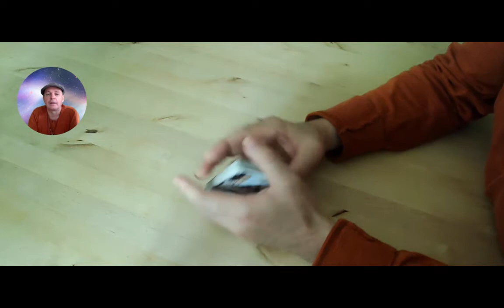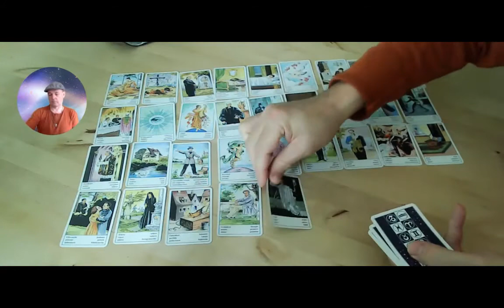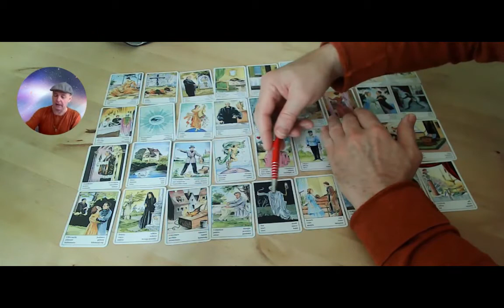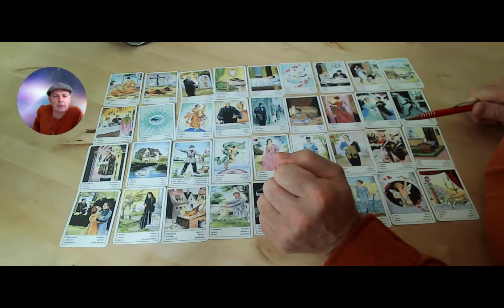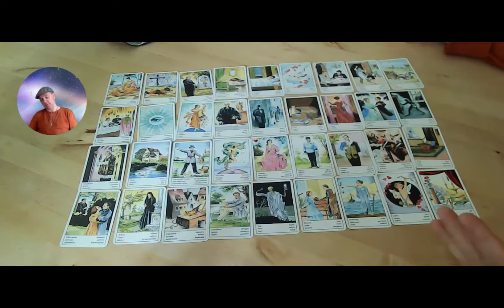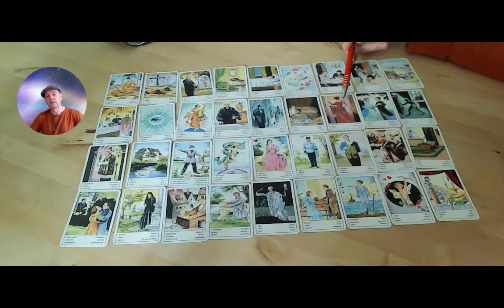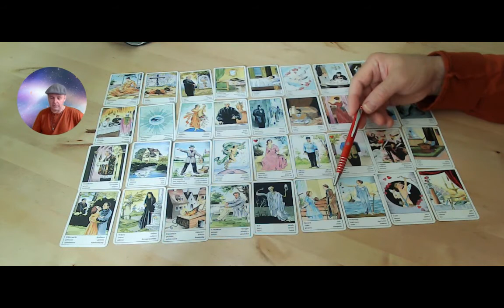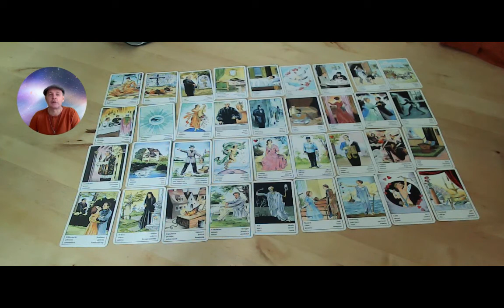Prognose für die 2. Jahreshälfte 2020 - S ROE Buchholzer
30. Juni 2020: S. ROE mischt heute die traditionellen Orakelkarten, um sich Gedanken über die kommenden sechs Monate zu machen.

Karten werden mit freundlicher Genehmigung der Fa Piatnik verwendet und sind hier erhältlich